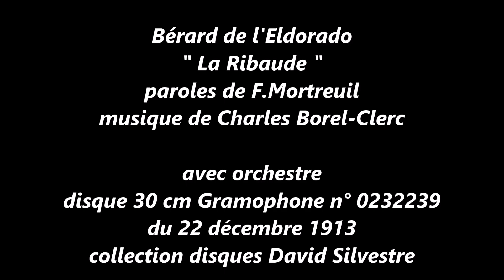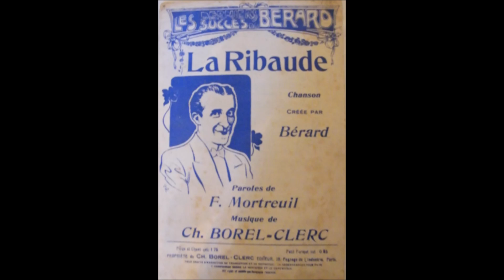Bérard " La Ribaude " 1913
Bérard  de l'Eldorado "  La Ribaude "
paroles de F.Mortreuil , musique de Charles Borel-Clerc
avec grand orchestre
disque 30 cm Gramophone n° 0232239 du 22 décembre 1913